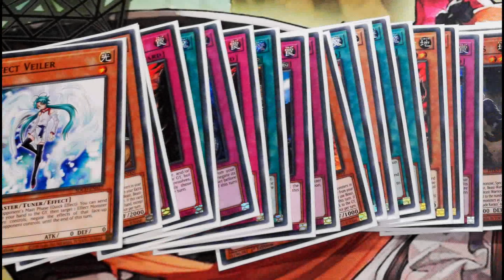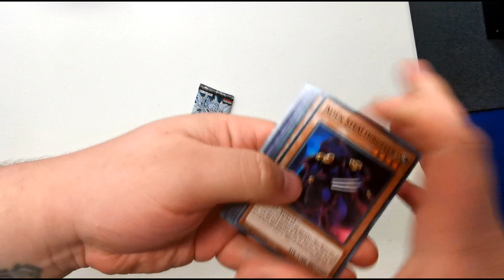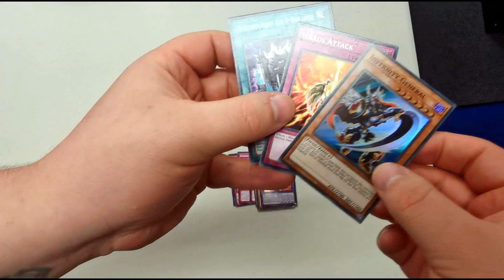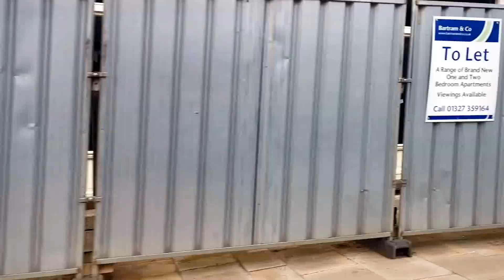Yu-Gi-Oh! TCG - Going to the Zoo - The Locals Vlog - 2021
We are back at Manascrew in Northampton (best locals) for today's event vlog  -I'm bringing Zoodiac Tri-Brigade to the table and hoping for an uptick in results in line with running the (in my mind) better build.

This was recorded in August 2021 for the July 2021 format.